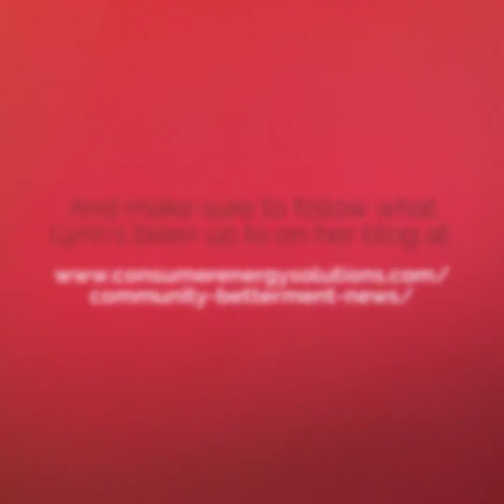Giving Kids Proper Drug Educated